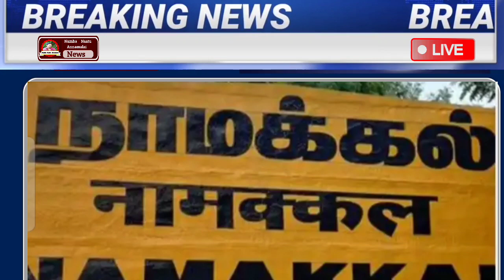11.03.2022 | மாலை முக்கிய செய்திகள் | Today Headlines | Morning Headlines | Lockdown | kadaigal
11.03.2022 | மாலை முக்கிய செய்திகள் | Today Headlines | Morning Headlines | Lockdown |  kadaigal